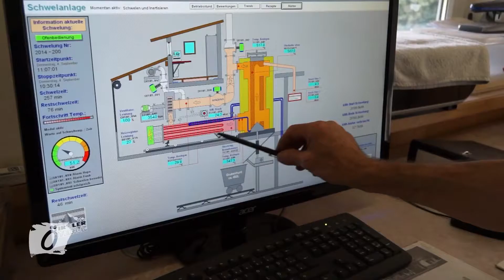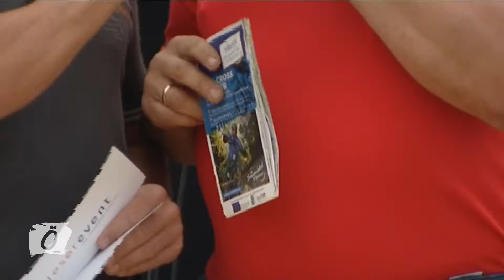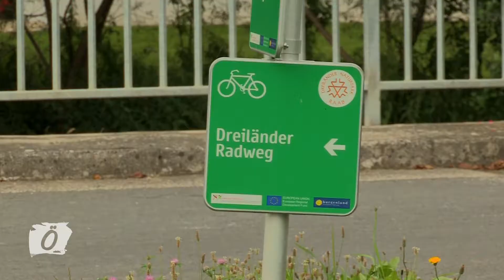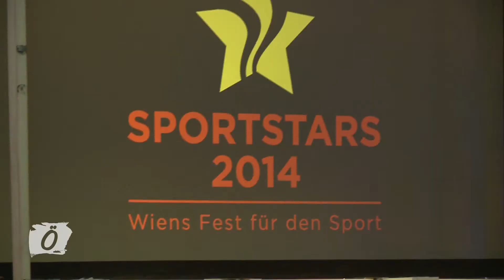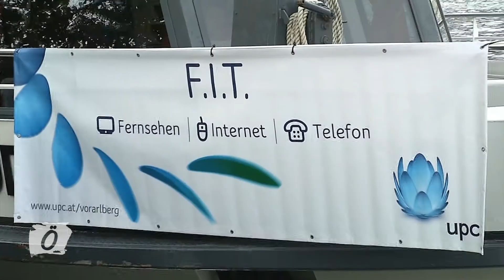Österreich Blick - Ausgabe KW37